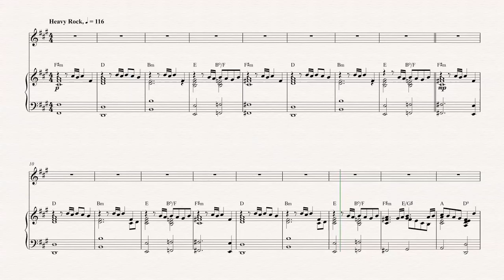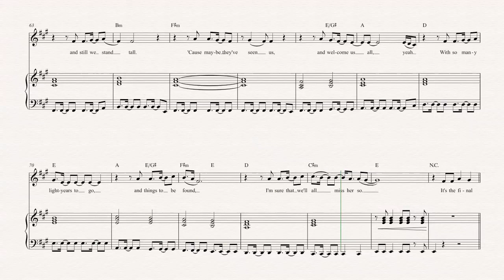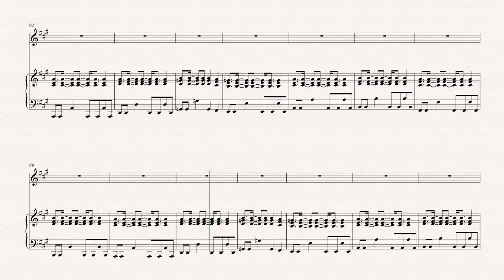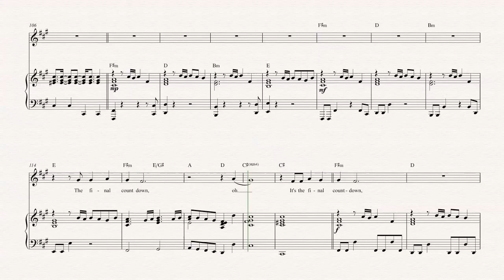Flugelhorn - The Final Countdown - Europe Sheet Music, Chords, & Vocals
Flugelhorn sheet music, chords, and vocals for The Final Countdown — Europe.  Learn to play The Final Countdown Sheet Music and play along!